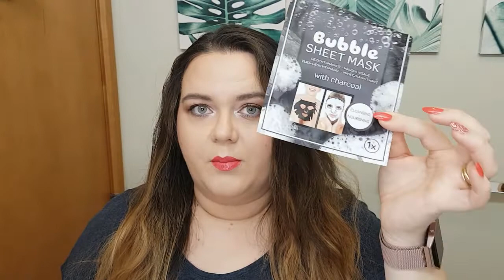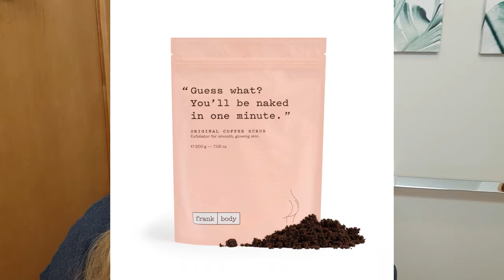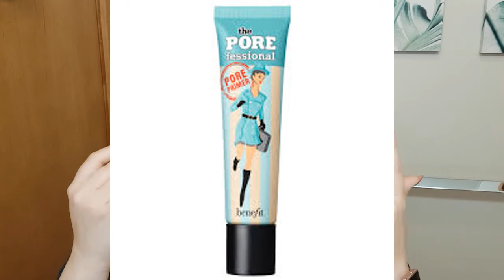Best of 2019 (I migliori del 2019)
L'illuminante di mac del quale vi parlavo é il soft & gentle!